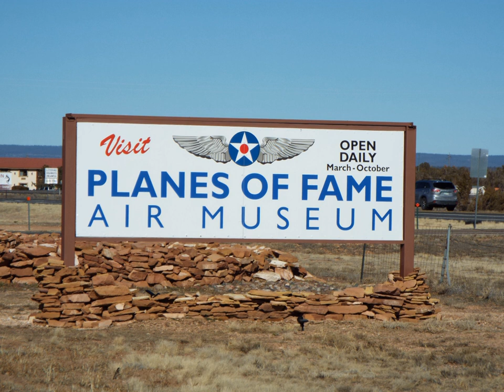Planes of Fame | Wikipedia audio article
00:00:14 1 History
00:02:45 2 Collection
00:04:11 3 Monthly flights and annual airshows
00:05:06 4 Military vehicles
00:05:54 5 475th Fighter Group
00:07:33 6 See also

- Socrates

SUMMARY
Planes of Fame Air Museum is an aviation museum in Chino, California, and Valle, Arizona.  The museum has many flying and static aircraft, along with multiple rare examples under restoration.